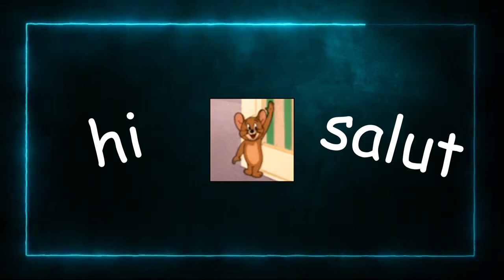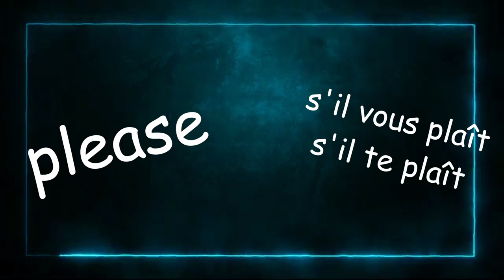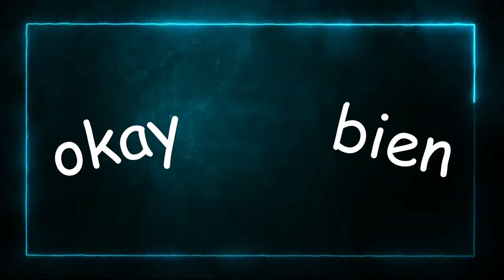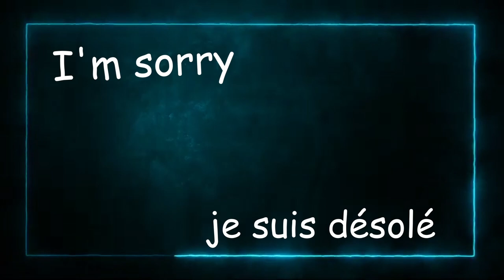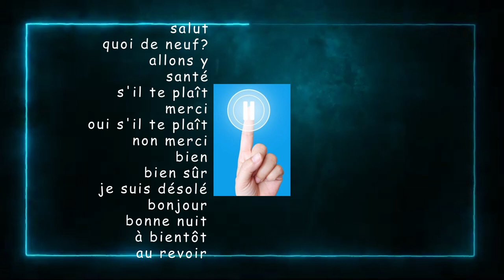learn English words : beginner level / apprendre des mots français : débutant #1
learn English words with pronunciation:
language learning requires a lot of vocabulary
lesson one : basic words for everyone
apprends des mots francais et la prononciation :
l'apprentissage des langues passent par un vocabulaire riches
leçon une : mots basiques pour tous

chapters/chapitres :
00:00 hi  / salut
00:20 what's up? / quoi de neuf?
00:36 let's go! / allons-y!
00:52 cheers! / santé!
01:09 please / s'il vous plaît / s'il te plaît
01:25 thank you / merci
01:42 yes please / oui, s'il vous plaît
02:00 no thank you / non, merci
02:15 okay / bien
02:32 sure! / bien sûr!
02:50 I'm sorry / je suis désolé
03:06 good morning / bonjour
03:22 good night / bonne nuit
03:39 see you later / à bientôt
03:56 goodbye / au revoir

credit :
musique by  Aakash Gandhi - Liquid Time

Powered By Tenor - to be used in the GIF browsing experience
Search Tenor - to be used as the placeholder text in the search bar
Via Tenor - to be used in the footer of a shared GIF
Powered By Tenor - à utiliser dans l'expérience de navigation GIF
Search Tenor - à utiliser comme texte d'espace réservé dans la barre de recherche
Via Tenor - à utiliser dans le pied de page d'un GIF partagé

image sous réserve de droit d'auteur dissimulé, si vous êtes auteurs et que vous ne souhaitez pas l'utilisation de votre œuvre n'hésitez pas a m'adresser un mail.